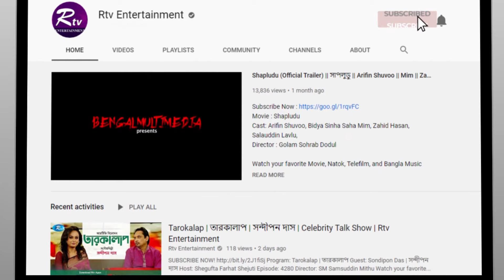অ্যালবাম ও সিডি ব্যবসা নিয়ে যা বললেন সংগীতশিল্পী সজল | Singer Sajol | Tarokalap | Rtv Entertainment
Program: Tarokalap | তারকালাপ
Guest: Singer Sajol

- Team RTV